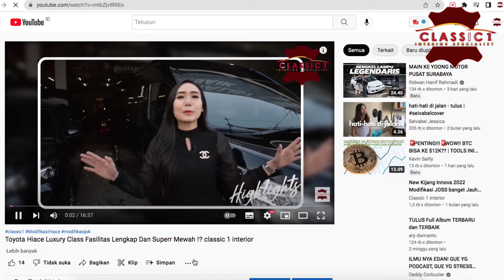Toyota Voxy 2022 Super Mewah dan Makin Exclusive ⁉️ classic 1 interior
Jok Kulit Toyota Voxy 2022
tren modifikasi interior bukan lagi mengarah pada personalisasi atau kesukaan dari pemiliknya saja, tapi lebih mengincar desain yang nyaman dan dewasa. Nah di video ini classic mau membagi informasi model design jok mobil Toyota Voxy 2022 dan detail pengerjaannya.

Terima kasih